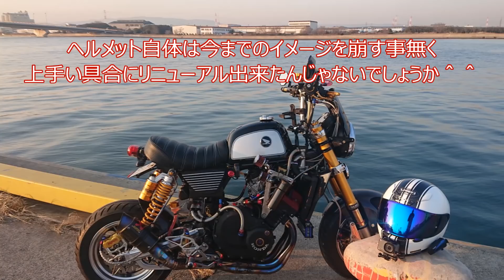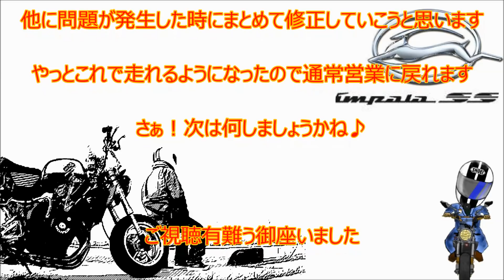[ゴリラ250cc] newヘルメットをオリジナル変態デザインにしてみた結果.....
今回は以前高速道路を走った時の宿題であるヘルメットをnewヘルメットにしてそのついでにオリジナルデザインで仕上げてみようと思ったんですが...

今回もどんな結果になったのかお楽しみに＾＾